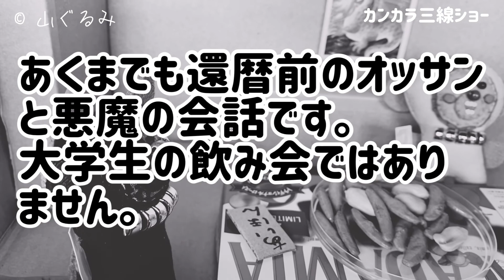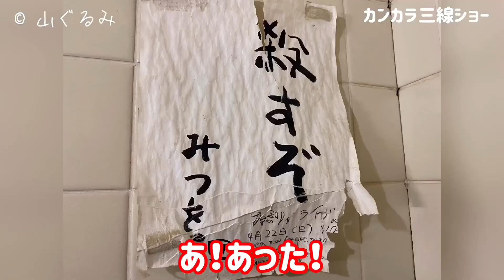♯068 カンカラ三線道【Vol.4 プリペアド・ギター入門（初級）】take-bow & Hide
たけぼー‥‥take-bow（ギター）
ひで‥‥Hide（パーカッション）
はるさー‥‥ハルサー（カンカラ三線）
レグバ‥‥‥ハルサー（声）

撮影‥‥‥Rio、林　努
編集‥‥‥林　努
ぬいぐるみ‥‥山ぐるみ（山さきあさ彦）

●カンカラ三線ショーのテーマ（作/カニコーセン）

劇中曲
●Blues jam in C

●カンカラ三線道をゆく（詞・曲/ナミダガール）

⭐️Hideさんのサイト↓
Home | Hide-web

プリペアド・ギター